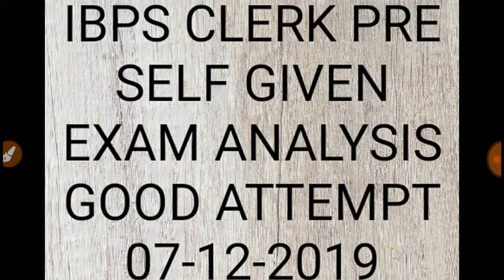IBPS CLERK PRE SELF GIVEN EXAM ANALYSIS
IBPS CLERK EXAM REVIEW 2019